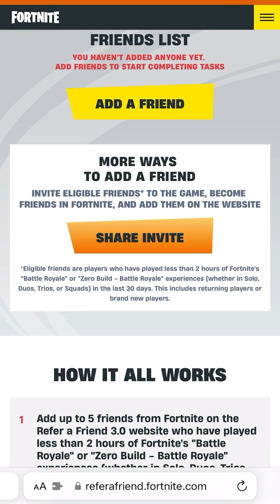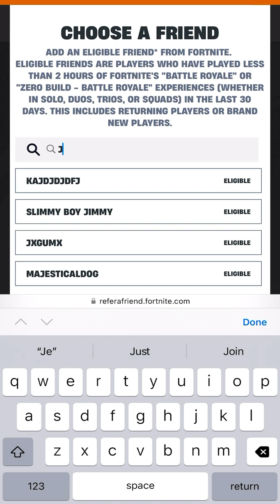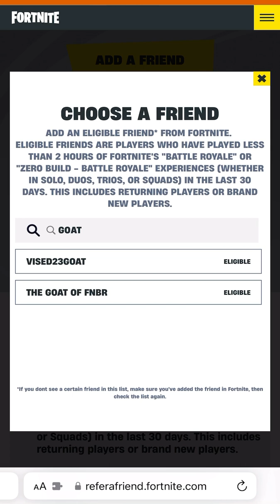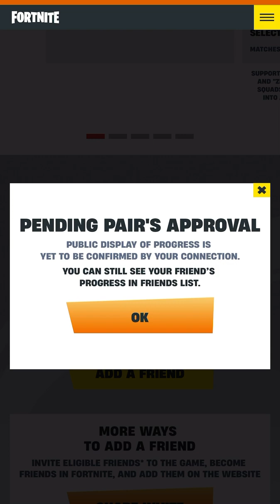How To "Create A Connection" for Fortnite Refer A Friend 3.0!! (Add or Remove Referees)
Everything you need to know about the Refer A Friend 3.0 program

TIMELINE:
Register anytime before Sep. 26th, 2023 (6AM ET)
Complete tasks until Jan. 9th, 2024 (11:59AM ET)

Sign up with your Epic Games account, invite up to five eligible friends, complete in-game tasks together, and earn awesome rewards!

QUESTS & REWARDS:
Create a Connection (Invite a Friend) - Redcap’s Revenge Spray
Play 1 Match  with Selected Friends - Wild Redcaps Wrap
Place Top 10 6 times with Selected Friends - Portable Portobello Back Bling
Eliminate 45 Opponents with Selected Friends - Shiitake Slasher Pickaxe
Gain 50 Cumulative Account Levels with Selected Friends (both referrer and referee must gain 50 Levels) - Redcap Skin

Eligible referees will be available to choose from, from the website (friends/players who played 2+ hours of core game modes in the past 30 days are not eligible)!

Things to Note:
- Eligible game modes: Battle Royale/Zero Build (Solo, Duos, Trios, Squads)
- Referrers will not be able to become referees in the future (vice versa)